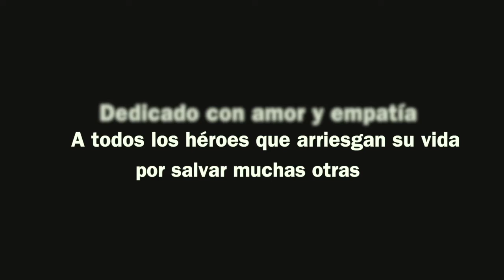Un Mes CortosEnCuarentena (18+)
Cortometraje de Sergio Gutiérrez Osorio